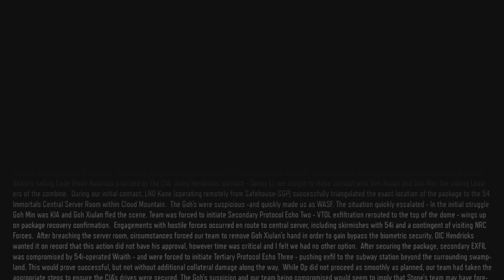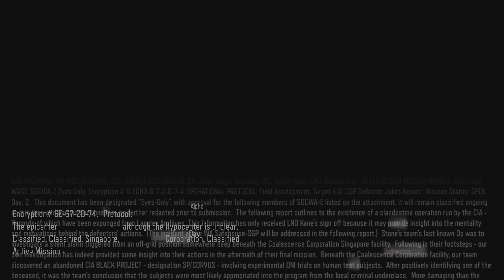Bo3 story 2024 part 3